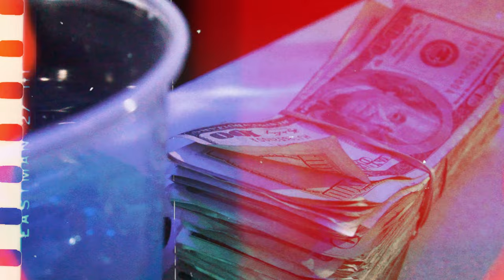YESSIR TED x FRIDAY (OFFICIAL VIDEO) Prod. by FreshRich & Selfmade Records *Shot by Mitten Visuals*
MUDD MITTEN PRODUCTIONS

SUBJECT:MUSIC98